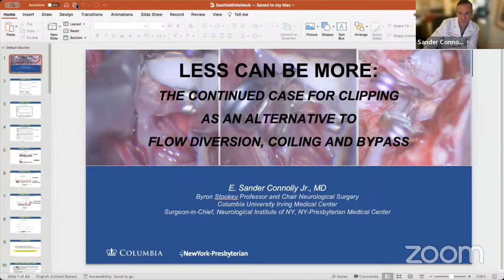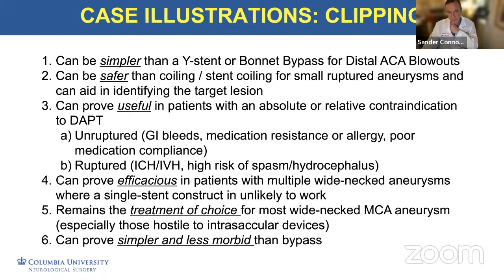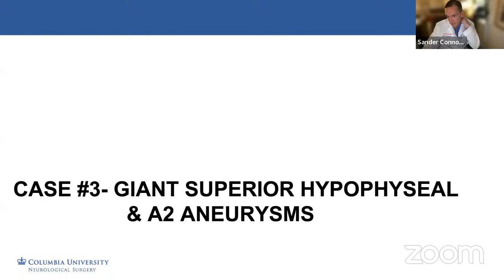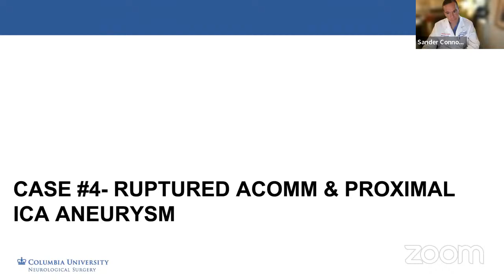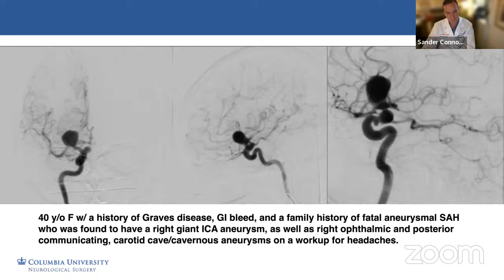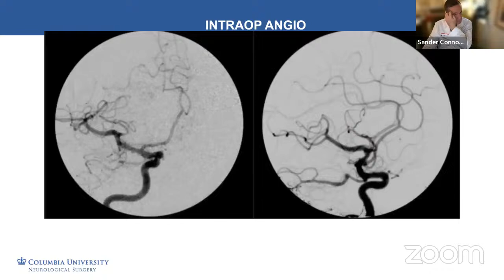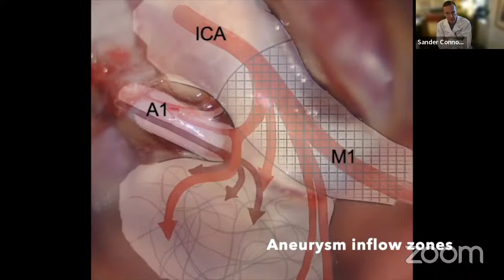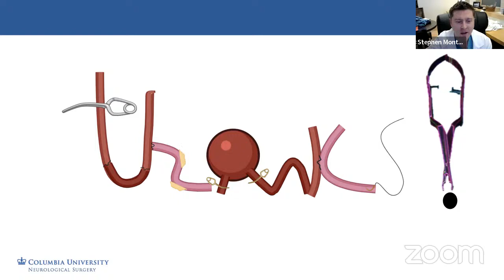Wide-neck Intracranial Aneurysms – Clipping – Sander Connolly, MD